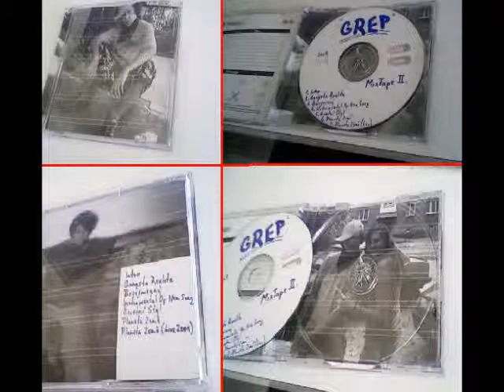GREP - Bezejmenný (demo 2008)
Měl život zkurvený ovoce zelenina grep grapefruit hospodin

Žánr: Ovocný rap
Interpret: GREP
Album: Mixtape II
Rok vydání: 2009
Stopa: track 3
Vydavatelství: RedHit Records